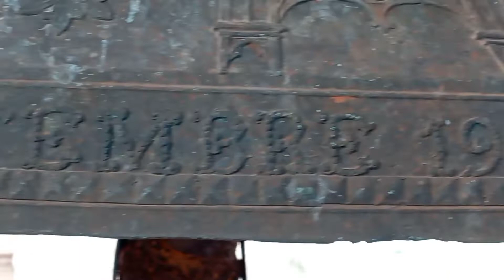Visita in cella campanaria della Collegiata S.Stefano in Castelfidardo (AN) - parte 2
~Collegiata di S.Stefano di Castelfidardo (AN)~

Questo video va ad integrare la ripresa che feci a marzo,sempre all'interno della cella campanaria della Collegiata fidardense,quando ripresi la suonata delle ore 12.

Visita e ripresa delle 4 campane e del castello che le ospita.
Al minuto (0:54 ) si può sentire appena il suono della seconda, fusa a Padova nel settembre 1905,la più recente del concerto!

Alla prossima e grazie a quanto continuano a seguirmi.